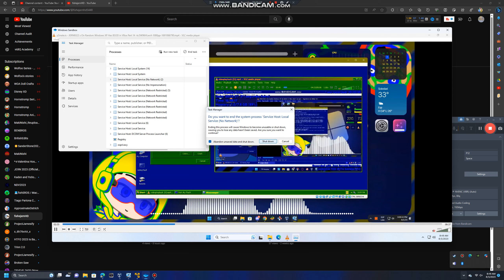(SPCSROS'S Christmas Countdown 144) @Jern216 Has Bsod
Egg Experiment
Egg + Toothpaste
EGG Life Hacks
experiment,
experiment king,
experiment tv
experiment video,
experiment shorts
experiment tv channel,
experiment science,
experiment amit,
crazy experiment,
experiment easy
tiktok app,
a tiktok,
life hacks,
science experiment,
science experiments,
facts,
facts in hindi,
facts shorts,
facts mojo,
factsaholic,
facts mine,
facts bhai,
facts beast,
facts boys,
facts channel,
comedy facts,
facts duniya,
facts daily,
facts education,
facts experiment
science magic,

Thanks for watching this video Guys stay tuned For next amazing and intresting videos, Enjoy! science magic tricks, science magic tricks shorts, science magic tricks in hindi, science magic tricks at home